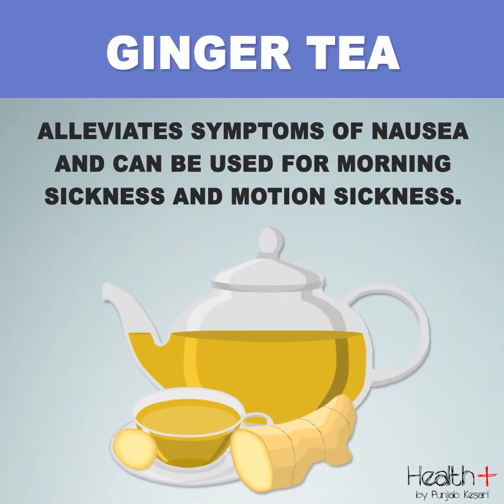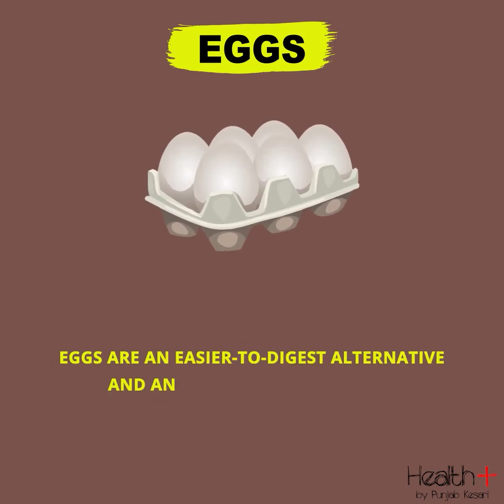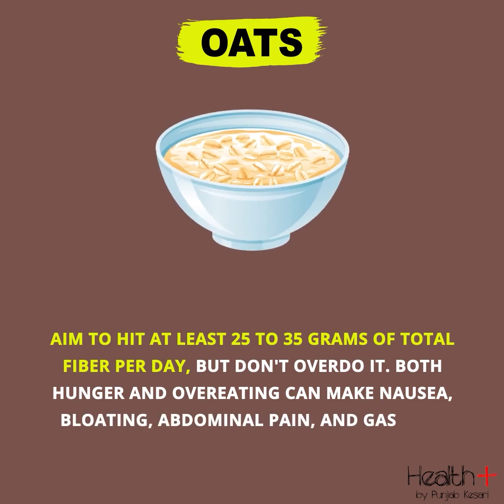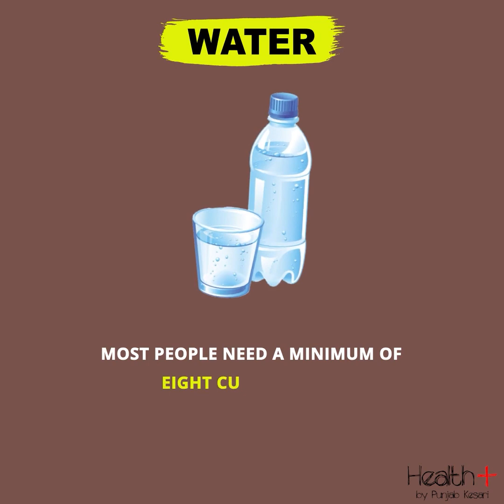Natural Tips to Relief Upset Stomach